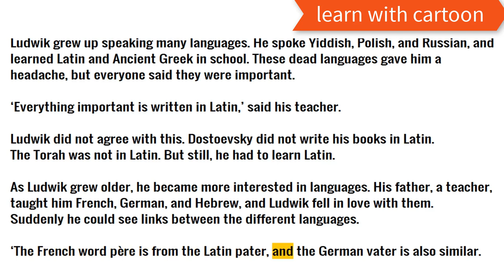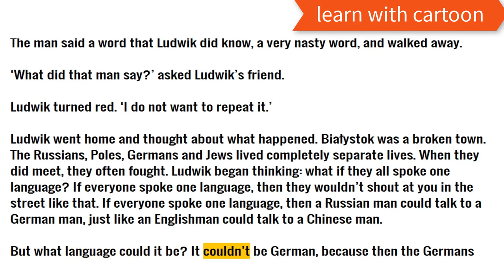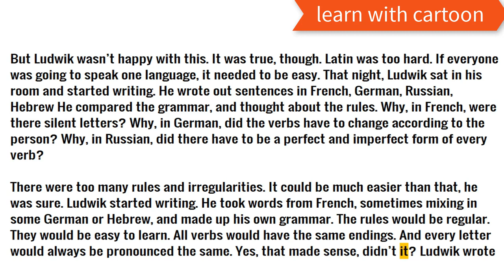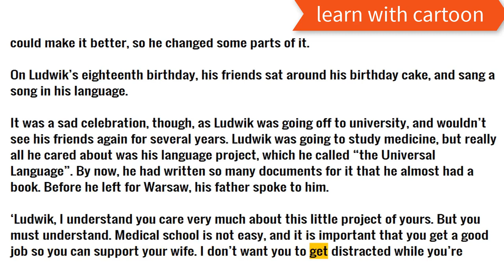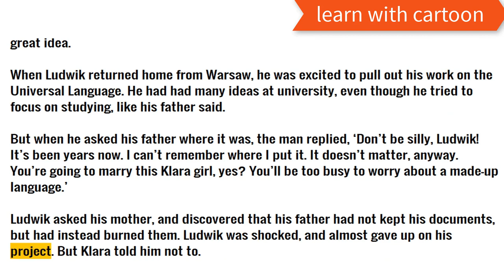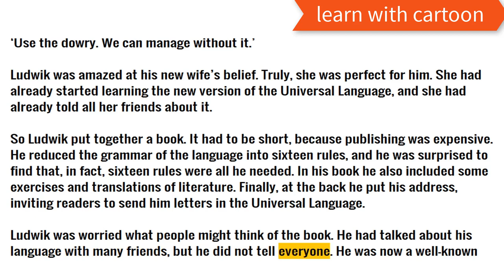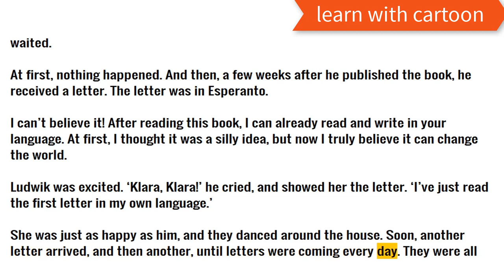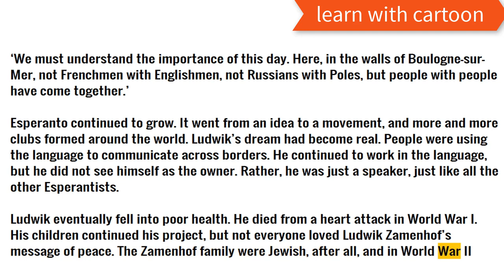easy short stories - learn english through story